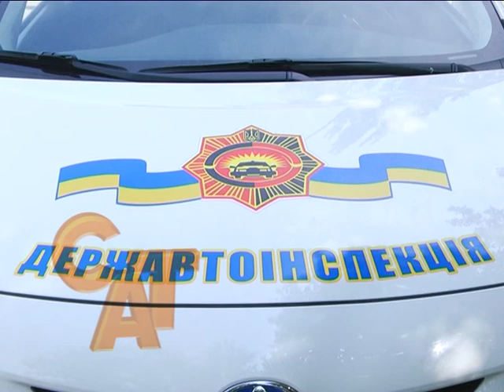29 05 15 Поради від ДАІ на канікули